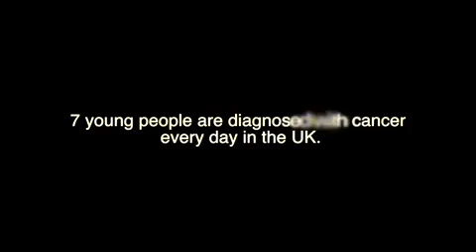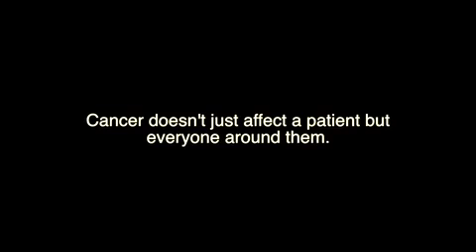Byron shares his experience of having...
Teenager Byron Geldard shares his experience of testicular cancer with help from his friends, family and John Bishop